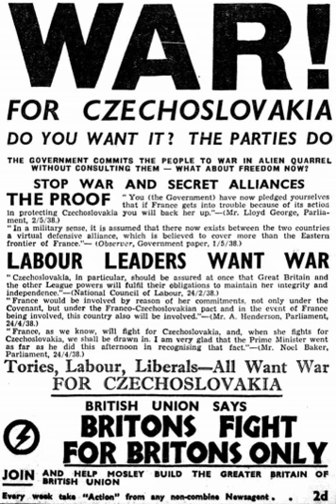Opposition to World War II | Wikipedia audio article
00:00:46 1 Fascism
00:02:42 2 Pacifism
00:03:48 3 Socialism
00:06:44 4 Nationalism
00:07:56 5 Isolationism
00:09:03 6 See also

- Socrates

SUMMARY
Opposition to World War II was most vocal during the early part of World War II, and stronger still before the war started.  Some communist-led organizations with links to Comintern opposed the war during the period of the Hitler-Stalin pact but then backed it after Germany invaded the Soviet Union. However, the most popular communist organization in the US at the time, the Communist Party of the USA, firmly maintained an anti-fascist outlook on intervention throughout WWII, basing their policies on the need for a Popular Front against fascism.